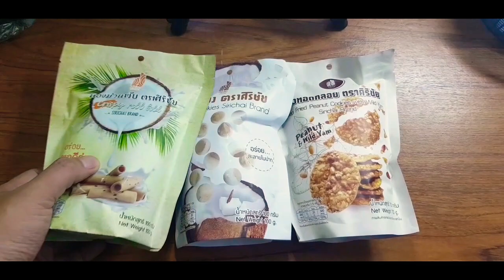Thai Exotic Snack-ASMR/MUKBANG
My very first time to try some exotic food in Thailand. It has been believed that these type of foods are rich in protein which is good for developing your muscles and stuff. Better than junk food anyway. 😂 Wanna try?

If you like my video, give me some thumbs-up.

Thank you mga kapmilya. 😍🥰😘👍🤗😊